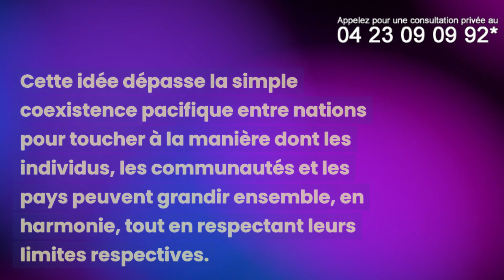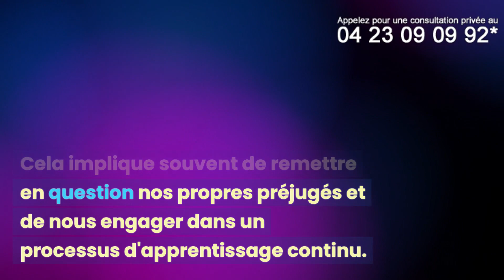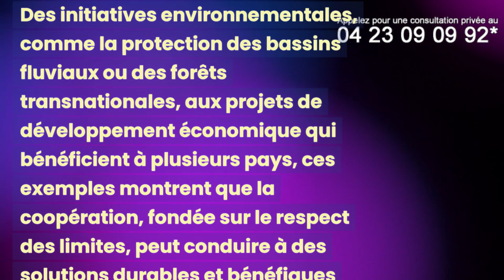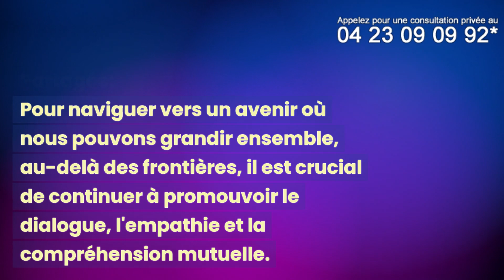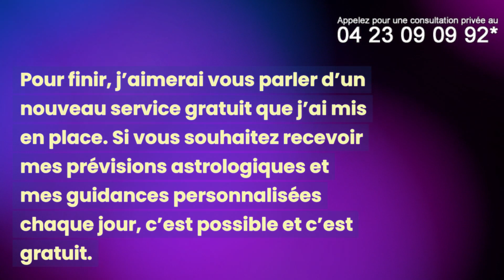SE LIER PAR DELÀ LES FRONTIÈRES : FIXER DES LIMITES POUR GRANDIR ENSEMBLE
*1,50 €/min pendant 10 minutes puis coût min. suppl.

Bienvenue sur ma chaîne ! 🌍✨ Dans cette vidéo, nous plongeons au cœur d'un sujet essentiel dans notre monde interconnecté : la communication interculturelle. Cette pierre angulaire des relations humaines permet de surmonter les différences linguistiques, culturelles et idéologiques, et d'éviter les conflits potentiels. Mais comment communiquer efficacement au-delà de nos frontières personnelles et nationales ?

Cette vidéo aborde les sujets de :

Se Lier Par-Delà les Frontières : Comment Fixer des Limites Pour Une Croissance Partagée
L'Art de la Communication Interculturelle : Défis et Opportunités
Respecter les Limites pour Favoriser la Coopération Internationale
Technologies et Nouvelles Frontières : Bâtir des Ponts Virtuels
Exemples de Collaborations Transfrontalières Réussies : Ce Qu'on Peut Apprendre
Fixer des Limites Saines : Clé d'une Croissance Collective Harmonieuse
Créer des Liens au-Delà des Frontières Culturelles et Géographiques
Comprendre les Frontières : Identité, Appartenance et Respect Mutuel
Comment Les Technologies Transforment la Communication Interculturelle
Vers un Avenir de Croissance Partagée : Stratégies et Perspectives
La Communication Interculturelle : Surmonter les Différences Pour Une Meilleure Collaboration
Frontières et Identités : Trouver un Équilibre Pour une Coexistence Pacifique

Merci de vous joindre à nous dans cette exploration des complexités humaines. À bientôt !